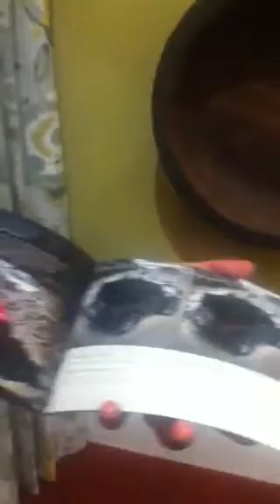Parte 2 de 2: Como invitar a Monavie